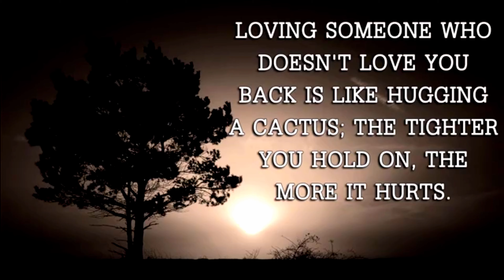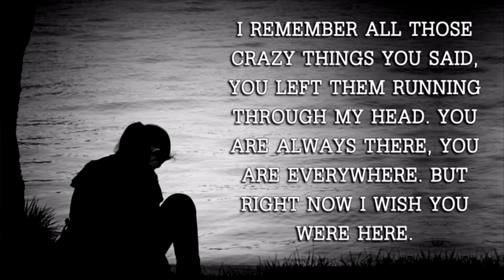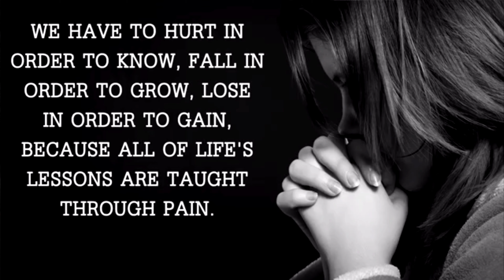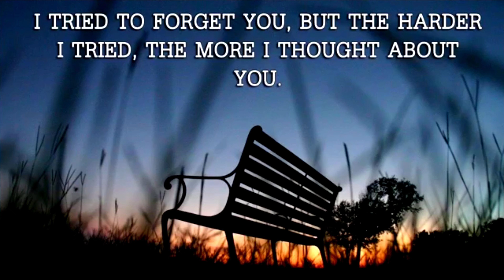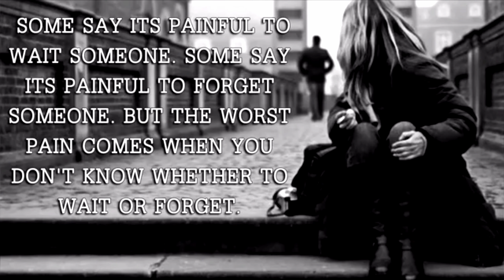Power Of Good Bye (High Quality 4K Heart Touching Songs)